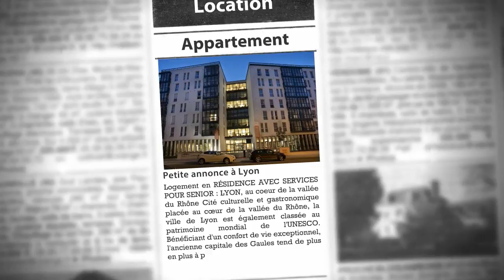T3 à louer à Lyon dans une Résidence avec Services pour Seniors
- Logement en RÉSIDENCE AVEC SERVICES POUR SENIOR : LYON, au coeur de la vallée du Rhône Cité culturelle et gastronomique placée au cœur de la vallée du Rhône, la ville de Lyon est également classée au patrimoine mondial de l'UNESCO. Bénéficiant d'un confort de vie exceptionnel, l'ancienne capitale des Gaules tend de plus en plus à privilégier les transports en commun et à offrir ainsi tranquillité et dynamisme au quotidien. Cette cité gastronomique placée au coeur de la vallée du Rhône ravit également les plus gourmands. LA RESIDENCE "Le Pont des Lumières", entre dynamisme et sérénité Située au coeur du 7ème arrondissement de Lyon, à deux pas des berges du Rhône, à proximité du Parc Sergent Blandan, la résidence bénéficie d'une situtation exceptionnelle dans un quartier calme, mais très bien desservi. Elle présente de nombreux atouts : 144 appartements, du studio au 3 pièces, équipés comme suit : Balcon, terrasse ou jardin privatif Cuisine équipée Salle de bains avec douche ultra-plate Parkings couverts Divers services viennent s'ajouter aux atouts de la résidence pour le plus bien-être des résidents : Des Espaces Club agréables et conviviaux Un restaurant de qualité, offrant une cuisine à base de produits frais, préparée par un chef. La proximité de nombreux commerces et services. La présence du tramway à moins de 500 mètres.

• AGENCE :
Capresidencesseniors.com (Toulon)
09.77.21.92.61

• ANNONCE :
Type : appartement
Surface : 60m2
Nb de pièce : 3
Référence : 107
Secteur : Lyon